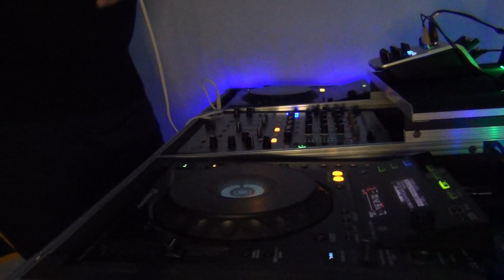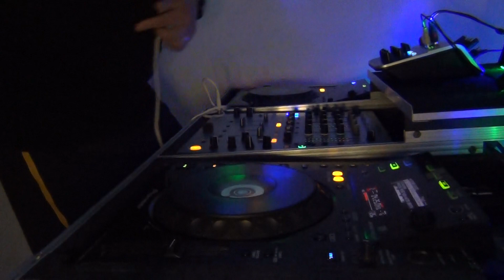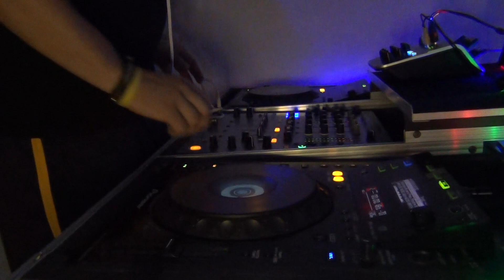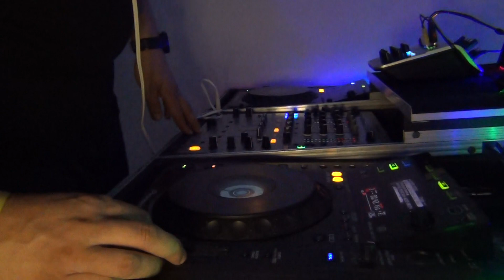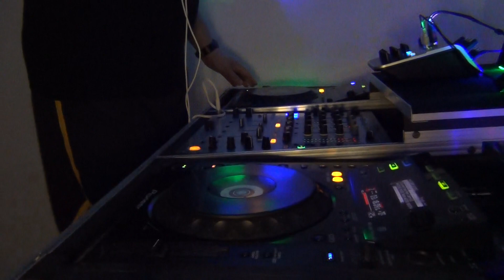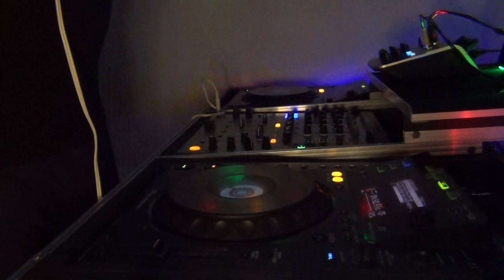Dj Mva | WEIRD BROTHERS LIVE DJ MIX 🌱 FLASHBACK /03/ 90's00's ♫ (2023)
# House 🌱 Funky House 🌱 Tribal 🌱 Soulful #

Mixed By Dj Mva 14 /10/2023